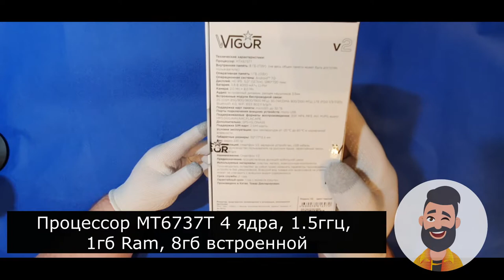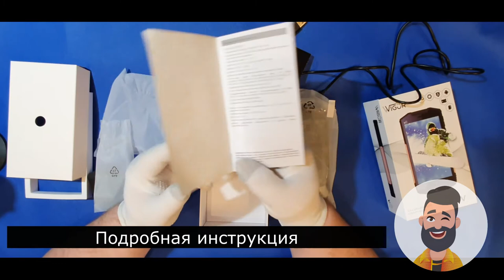Wigor v2 распаковка. Бюджетный защищенный смартфон за ~3699 рублей.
Когда к тебе в руки попадает такой смартфон, кажется что надо бежать куда подальше. Но в начале давайте распакуем его, а после посмотрим, может стоит его взять?